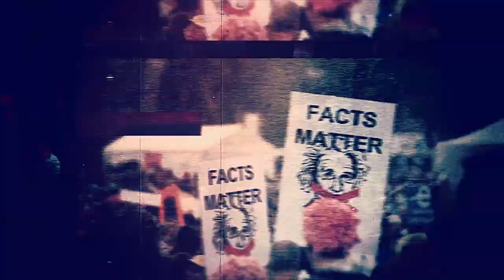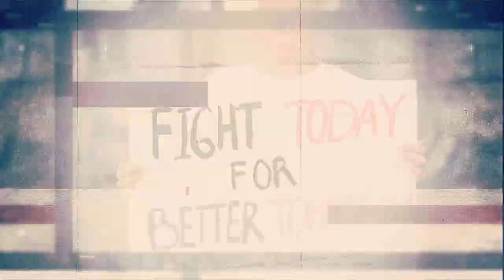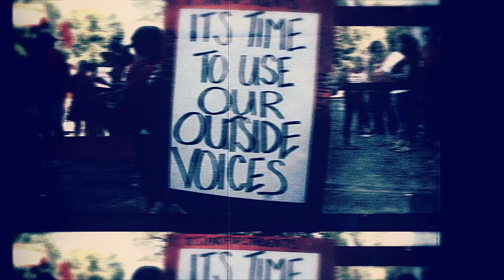Memoriam - Failure To Comply (OFFICIAL LYRIC VIDEO)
Second single of the upcoming MEMORIAM album "To The End" (out: March 26th, 2021).

Lyrics:
Failure to Comply

Resist refuse protest
When justice is repressed
Provoked enraged oppressed
This anger must be heard

Failure to Comply

Protest, refuse, resist
All prejudice dismissed
We shall not desist
To create a better world

Failure to Comply

Violence proliferates as the cities burn
Lessons from the past will we ever learn
We question
We question why?
How many more
How many more must die?

Protest refuse resist
All prejudice dismissed

Failure to Comply

Resist refuse protest
Protest refuse resist

Lessons from the past when will we ever learn
We question
We question why?
How many more
Die